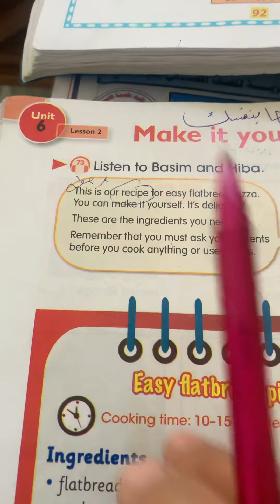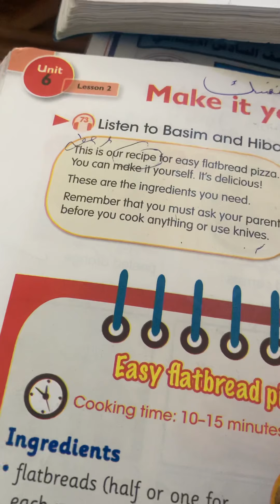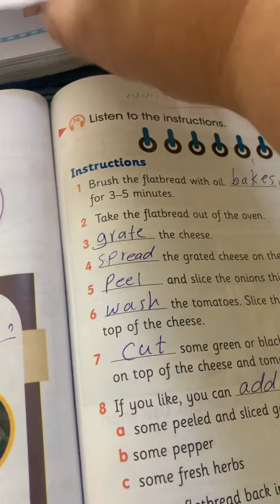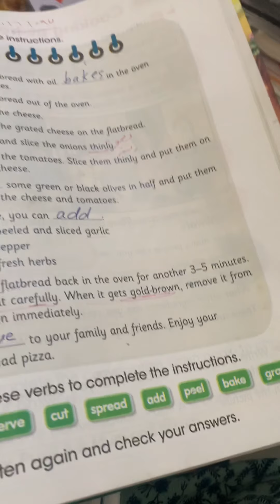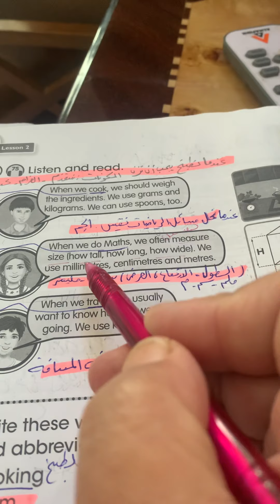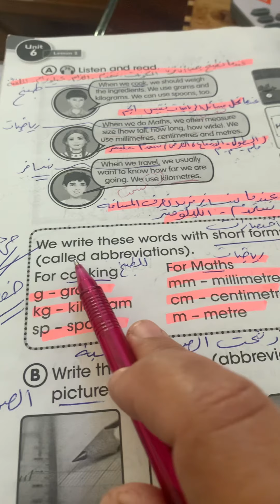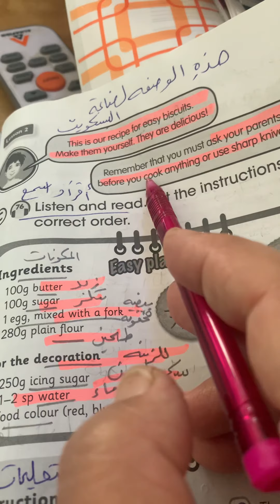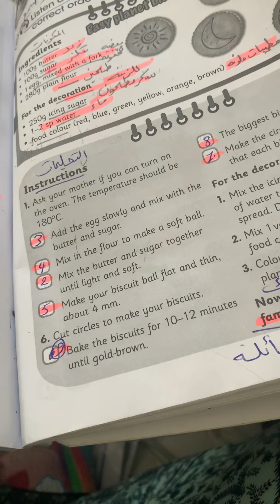Unit6 Lesson2ص٧٦كتاب وكراسه